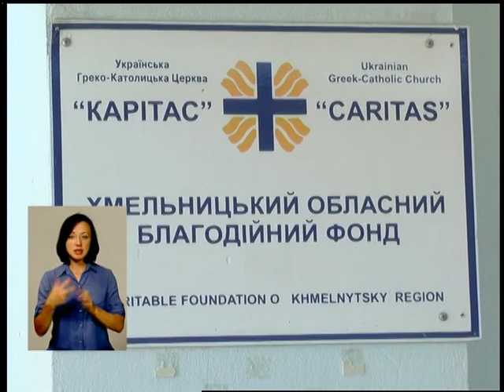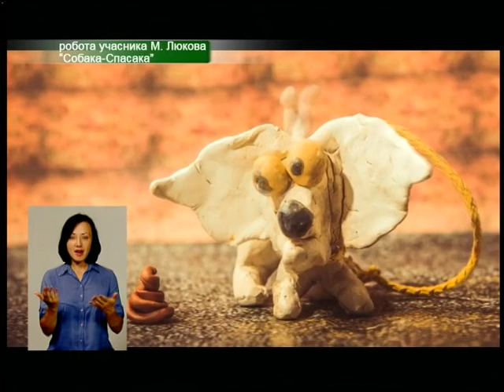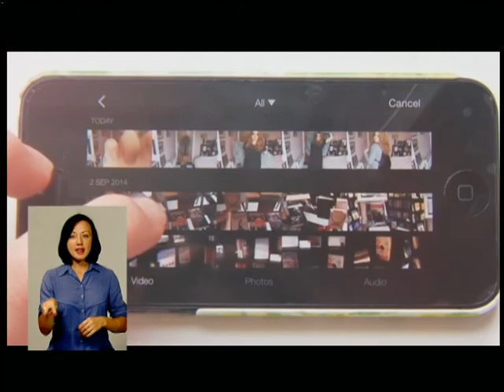080816 Подільська панорама